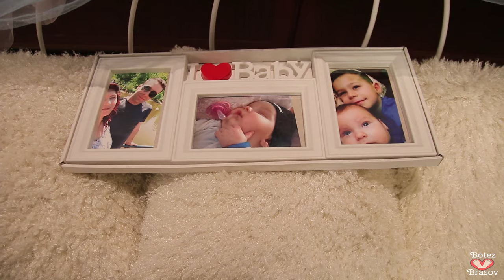Matthias - Videoclip Botez - Foto Video Botez Brasov -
Foto - Video Brasov pentru toate tipurile de evenimente.